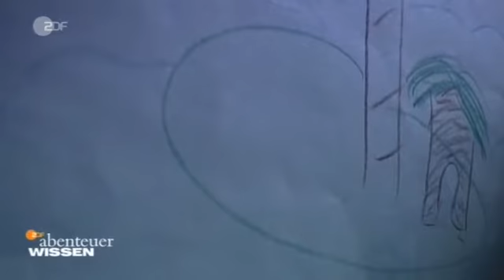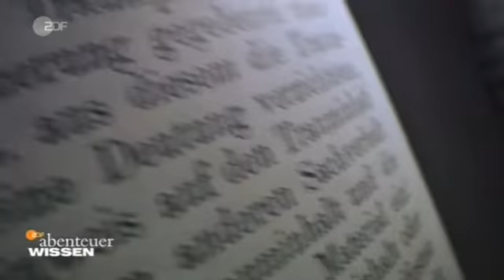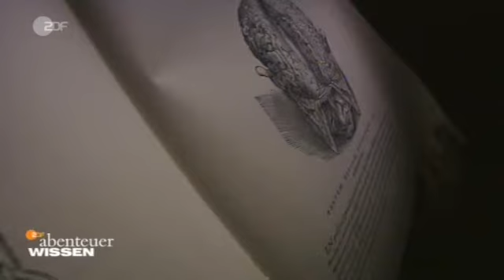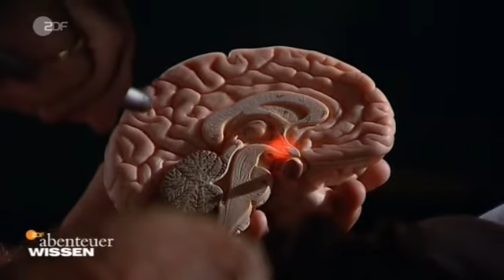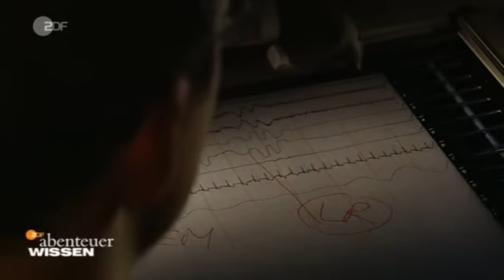Abenteuer Wissen - Was bedeuten unsere Träume - Doku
Über die Bedeutung unserer Träume.